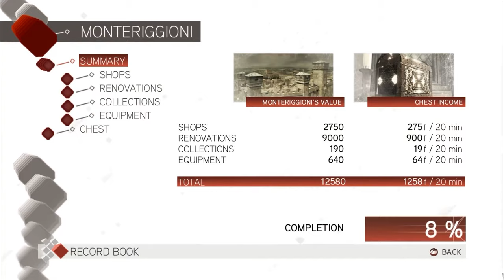Assassin's Creed II Part 9